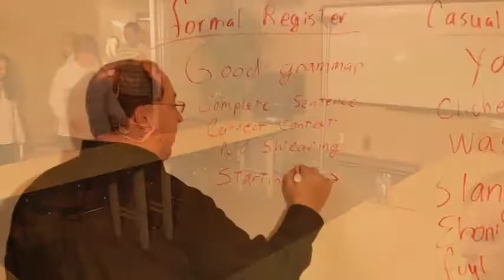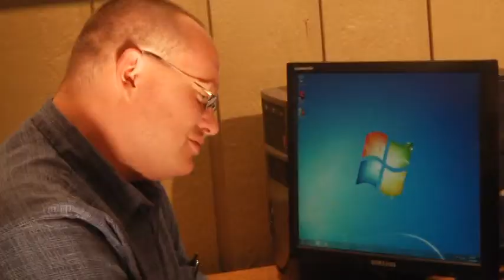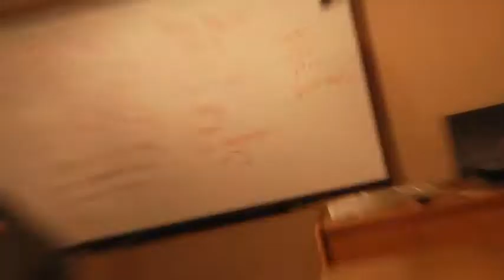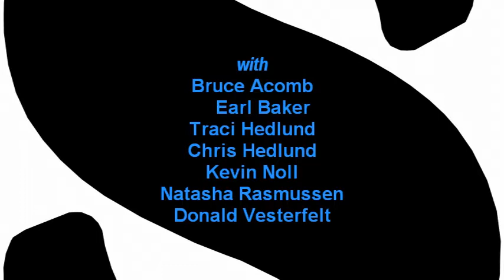Solomon Learning Center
This short, fun to watch,  video documentary provides a quick look behind the scenes of Solomon Learning Center, a service of Hope Gospel Mission, Eau Claire, WI

If you are in the area, and like to roll in, there may be even scholarships available. Call the Center now.

A Christian Peschken Production for Hope Gospel Mission
Prod. Co. : Pax Media Corporation, Milwaukee
Narrator: David Brower